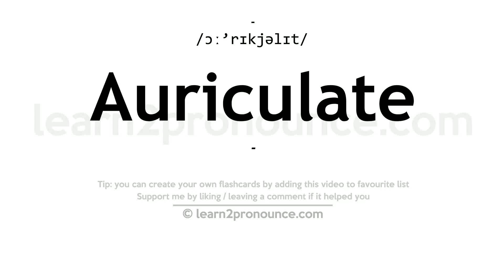Pronunciation of Auriculate | Definition of Auriculate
Auriculate pronunciation | How to pronounce Auriculate in English?
/ɔː`rɪkjəlɪt/
Meaning of Auriculate | What is Auriculate?
(adjective) having auricles
What is Auriculate | Auriculate meaning and definition?